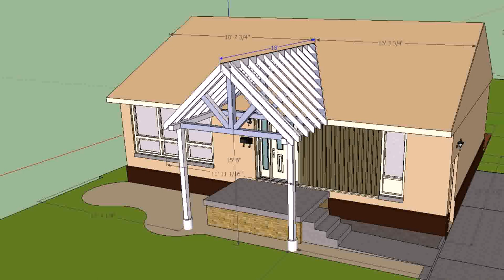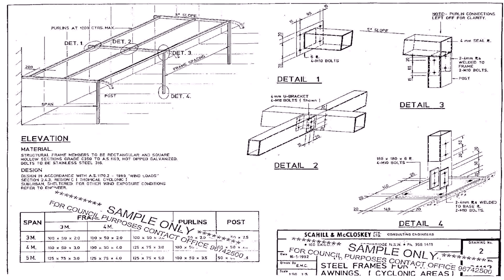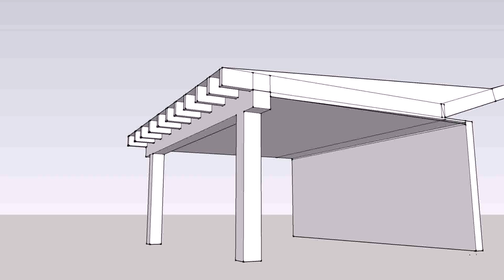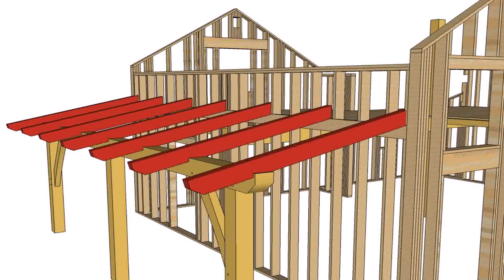Diy Patio Roof Plans